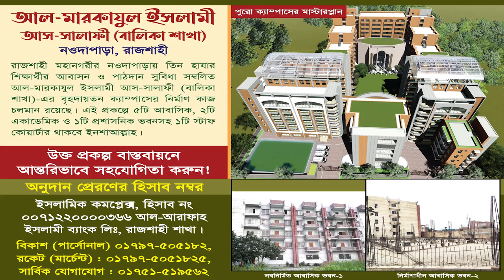শিরক ও বিদআতের ভয়বহতা। মুহাম্মাদ আল-আমীন হোসাইন (বগুড়া)। বাংলাদেশের সর্ব বৃহৎ আহলেহাদীছ সম্মেলন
বিষয়: শিরক ও বিদ'আতের ভয়বহতা
আলোচক : মুহাম্মাদ আল-আমীন হোসাইন বগুড়া
সভাপতি, বাংলাদেশ আহলেহাদীছ যুবসংঘ, সাংগঠনিক যেলা
বাংলাদেশের সর্ব বৃহৎ আহলেহাদীছ সম্মেলন
৩৩ তম তাবলীগী ইজতেমা ২০২৩
(প্রথম দিন বৃহস্পতিবার  : ২৩.০২.২৩)
প্রথম  অধিবেশন : বাদ আছর
আয়োজনেঃ আহলেহাদীছ আন্দোলন বাংলাদেশ
🔳 সভাপতিত্ব করছেন :
তারিখঃ ২৩ ও ২৪ ফেব্রুয়ারী, রোজঃ বৃহস্পতিবার ও শুক্রবার

বাংলা নতুন ওয়াজ ২০২৩,সালাফি ওয়াজ মিডিয়া,মাওলান সোহেল সালাফী নতুন ওয়াজ,নতুন ওয়াজ মাওঃ হায়দার আলী সালাফী,মাওলানা সালমান সালাফী সাহেব ওয়াজ,ড. আবদুল্লাহ ফারুক সালাফী ২০২৩,মাওলানা সোহেল সালাফী সাহেব নতুন ওয়াজ,মাওলানা সুলাইমান সালাফী সাহেব নতুন ওয়াজ,মুফতি আরিফ বিন হাবিব নতুন ওয়াজ ২০২৩,মাওঃ হায়দার আলী সালাফি নতুন ওয়াজ,শাইখ নাজিম উদ্দিন সালাফী,নিউ বাংলা ওয়াজ মাওলানা সুলেমান সালাফি,বাংলা ওয়াজ ২০২২,মুজাফফর বিন মহসিন ওয়াজ,ওয়াজ ২০২৩,বাংলা ওয়াজ
abdur razzak bin yousuf,abdur razzak bin yousuf waz